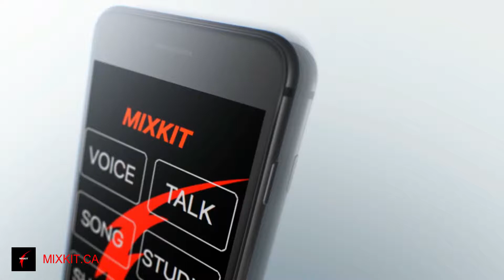MIXKIT calling Believers to the MIX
Become a Believer in MIXKIT the Step by Step tool for Home Studio Producers